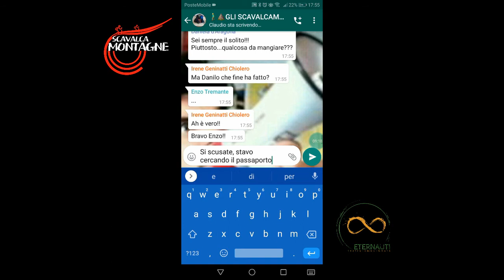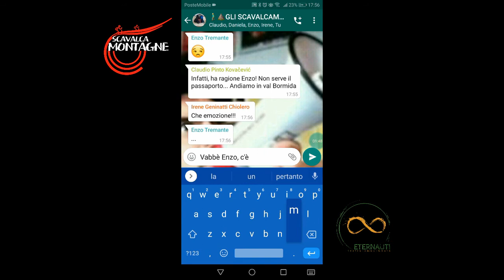SCAVALCA MONTAGNE - La Chat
Continua la preparazione dei nostri, a distanza, sulla chat...
S E G U I T E C I N U M E R O S I .
da un'idea di Irene Geninatti Chiolero e Danilo Ramon Giannini
Con il progetto artistico degli
Eternauti
Inserito nel programma del FIT Val Bormida Experience
Realizzato con il sostegno di
Regione Piemonte e Fondazione CRC
Partner
FederTrek Escursionismo e Ambiente
Collaborazione tecnica del
Cai Acqui Terme
CAMMINA CON NOI !!!
Seguici sulle pagine Instagram, Youtube e Facebook
ScavalcaMontagne